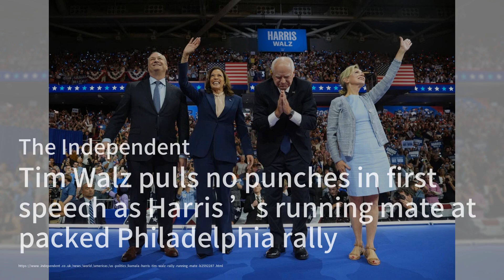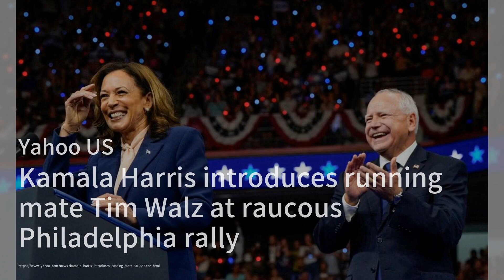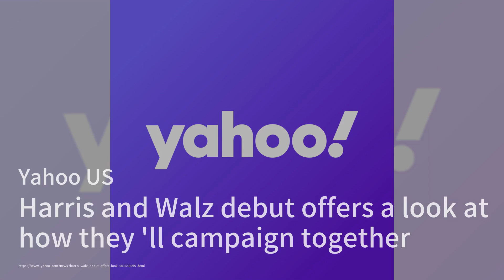梅莱莎·约翰逊赢得杰克逊县检察官初选，面对共和党对手；澳洲橄榄球明星达斯汀·马丁宣布退役，传奇谢幕；卡马拉·哈里斯与蒂姆·沃尔兹首次集会，火力全开：選舉簡報20240807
欢迎来到我们的《选举简报》节目！今天，我们有三条重要新闻要与大家分享。首先，梅莱莎·约翰逊在杰克逊县检察官的民主党初选中胜出，她将与共和党对手特雷西·查佩尔在11月的选举中一决高下。约翰逊获得了约50%的选票，成功击败了其他两位对手。接下来，我们要说的是澳洲橄榄球明星达斯汀·马丁宣布在30岁时退役。作为里士满足球俱乐部的传奇人物，马丁以其沉默寡言的个性和强大的比赛精神赢得了无数粉丝的喜爱。最后，副总统候选人卡马拉·哈里斯与她的新搭档蒂姆·沃尔兹在宾夕法尼亚州举行了首次集会。两人在集会上猛烈抨击了特朗普的执政记录，并展示了他们的竞选决心。请大家继续收看详细内容。